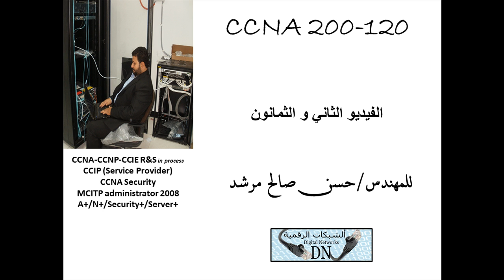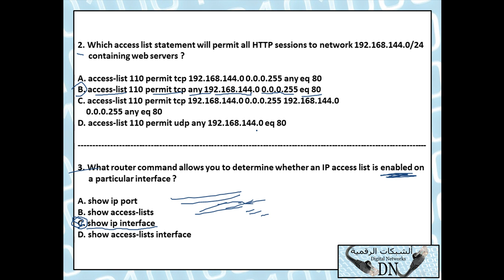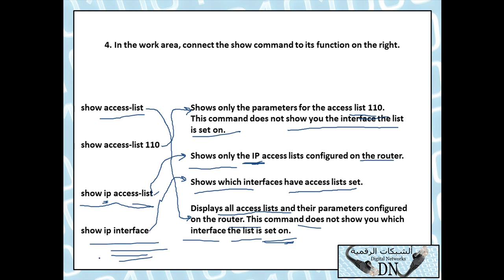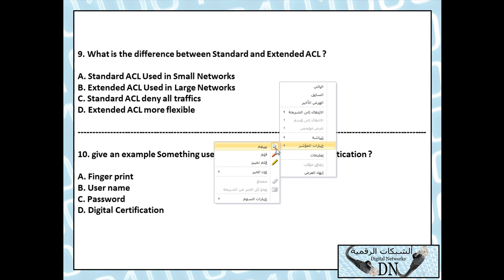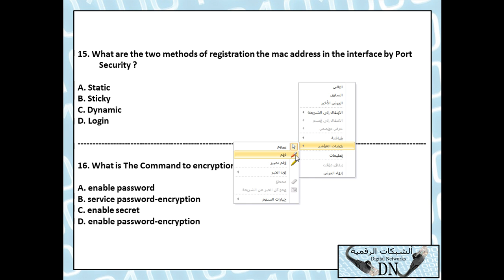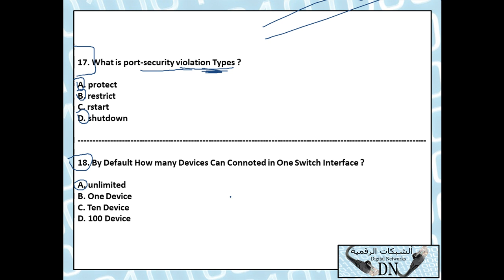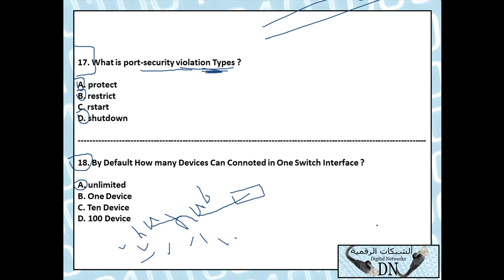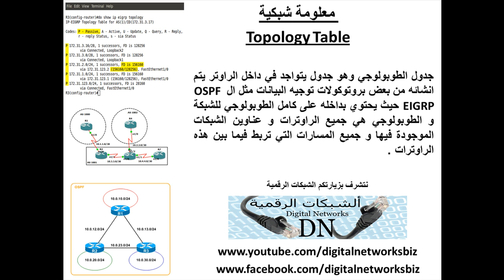82: كورس ال CCNA 200-120 للمهندس / حسن صالح مرشد